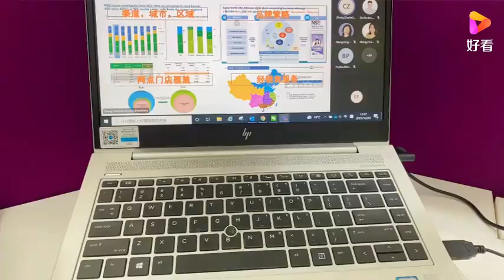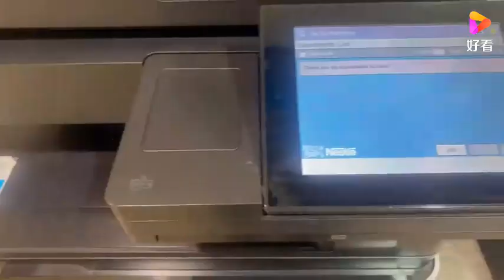2021Vlogmas｜在公司过圣诞，充实的一天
2021Vlogmas｜在公司过圣诞，充实的一天,本视频由阿康和小叶子提供,10次播放,好看视频是由百度团队打造的集内涵和颜值于一身的专业短视频聚合平台